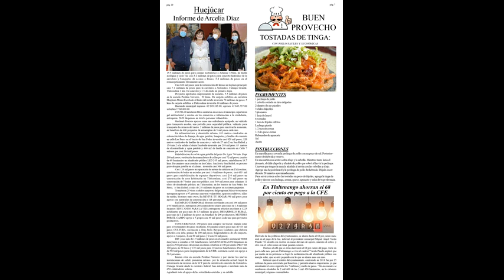ejemplar digital e impreso de "SABÍAS QUE"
ejemplar digital e impreso de "SABÍAS QUE" del mes de septiembre de 2020 con información de Jalisco y Zacatecas